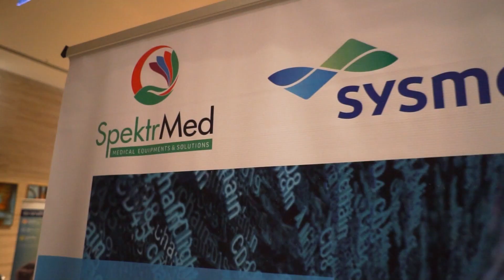Spektrmed üçün Promo və stend işləri yüksək keyfiyyətlə təhvil verdik - Piramida reklam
2009-cu ildən fəaliyyətə başlayan Piramida Reklam Şirkəti çöl reklamı,daxili reklam,neon reklam,led reklam və rəqəmsal çap sahəsində ixtisaslaşmışdır. Davamlı inkişaf sayəsində biz artıq 10 ildir ki, fəaliyyət göstərən uğurlu şirkət olmaqla yanaşı, həm də işini bilən və hər müştərisini uğura aparan mütəxəssislərdən ibarət peşəkar komanda ilə çalışırıq. Hər sifarişimizə fərdi yanaşaraq, müştəri məmnuniyyətini ön plana çəkir, daha uğurlu nəticələr əldə etmək üçün bütün gücümüzü sərf edirik.